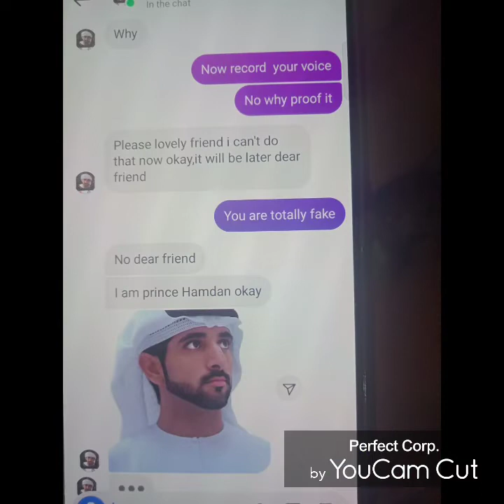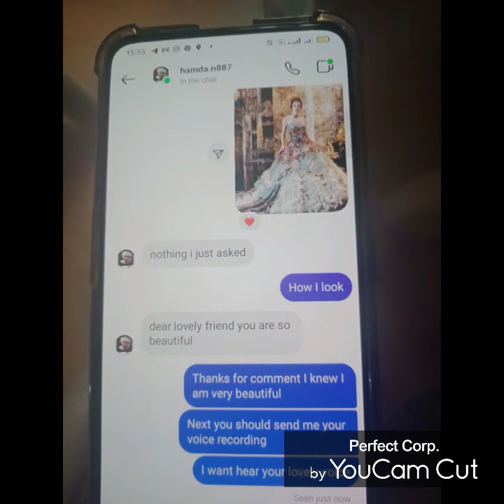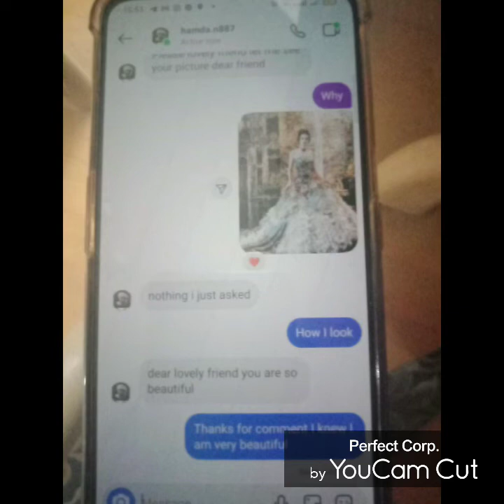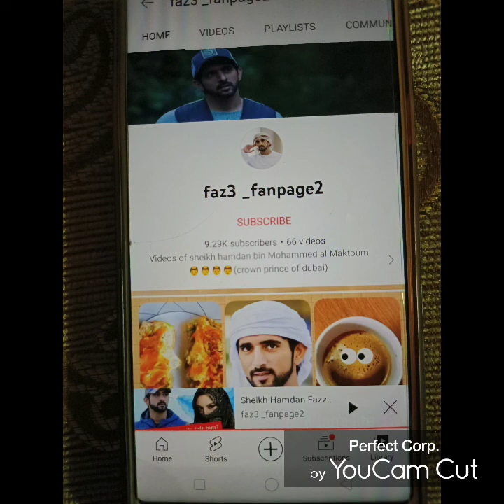warning scammers from faz3_fanpage2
this is most terrible thing in the world this fake fan page this woman we don't know who she is from UAE he spy on line Dubai prince Hamdan &his future wife in with that scammers and his cousin Tani creative so many prince Hamdan fake account impersonator of him cheated all of on line women in WhatsApp Twitter YouTube Instagram Facebook Snapchat so on how terrible those scammers spy on prince Hamdan &his future wife creative fake news fake wife fake new everything is fake with on line scammers spy on real prince invasion his privacy &his future wife try destroy his reputation defame of his name invasion of privacy with some corruption police black mail  Royal family &real prince his future wife they spy on her followings her black mail to her with travel agency in Dubai and with corruption tourism department Dubai immigration police ake fake eyes scanned status Dubai women most corruption police following her every where we need report to them to Dubai ICC criminals Court all of organized crime in dubai